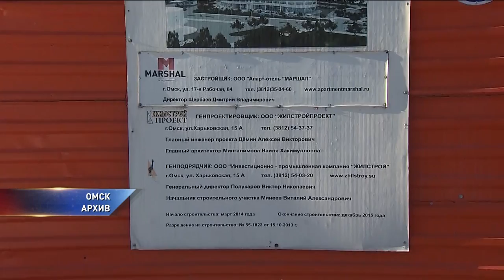Упал башенный кран